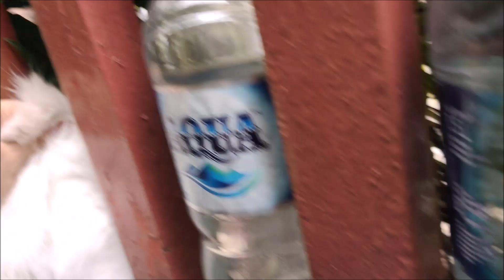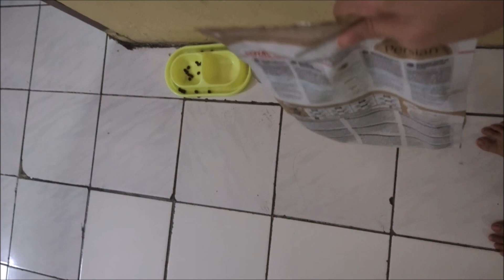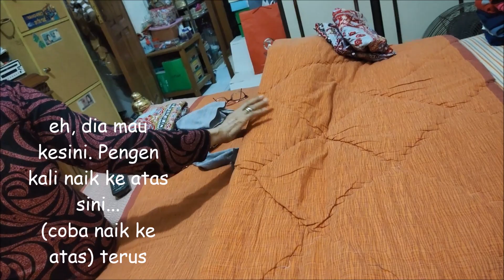Ngobrol santai Omnipusslaw sambil ngikutin kegiatan Lui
penasaran kucing biasanya ngapain aja? ayo ikuti kegiatan lui dalam sehari.
Kita ngikutin kegiatan Lui sambil ngobrol-ngobrol santai membahas duni per-anabulan. Rakyat Anabul kebetulan juga lagi gempar bahas OMNIPUSSLAW. Peraturan ini digadang-gadangkan akan mengancam para budak sehingga kaum anabul sebagai majikan terancam harus makan Royal Canin campur nasi.
Hahaha. Becanda, ya... ini cuma kegiatan Lui aja sambil ngobrol ringan bahas negara Catonesia.